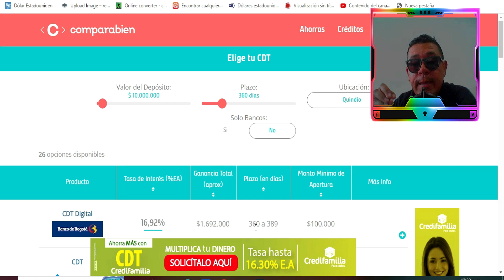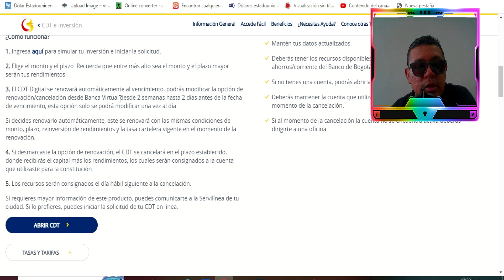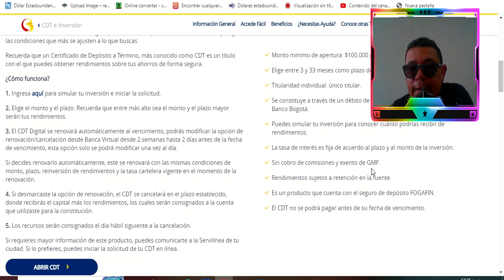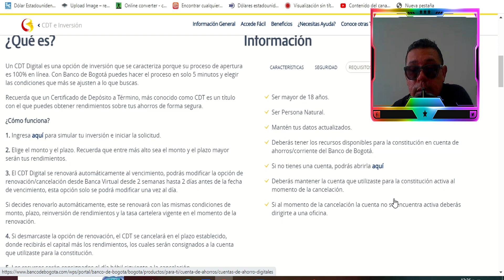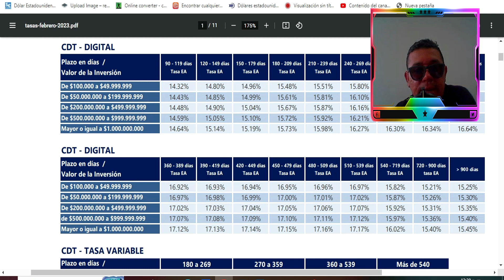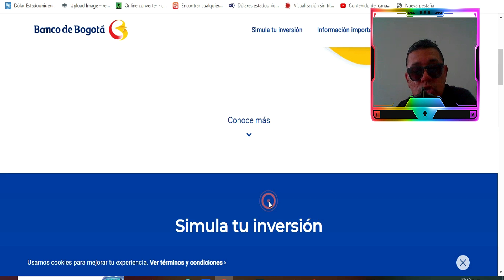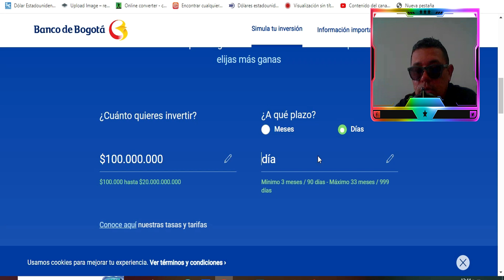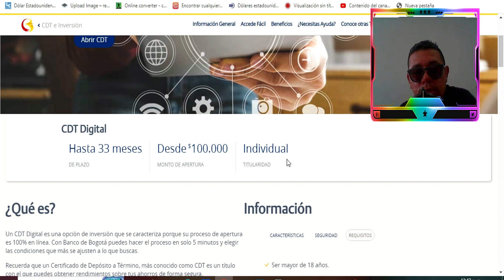CDT BANCO DE BOGOTA/EL MEJOR CDT DEL 2023?/¿CUAL ES EL MEJOR CDT DE COLOMBIA?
comoycuanto bancolombia CDT2023 ELMEJORCDTDECOLOMBIA EN EL VIDEO DE HOY CONOCEREMOS EL NUEVO MEJOT CDT DEL 2023